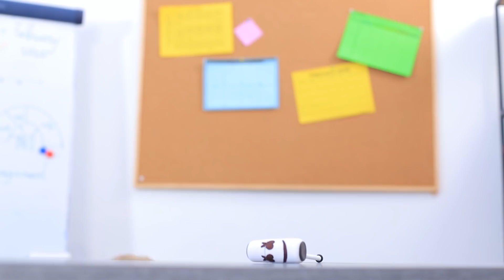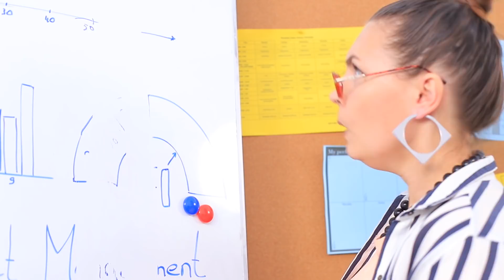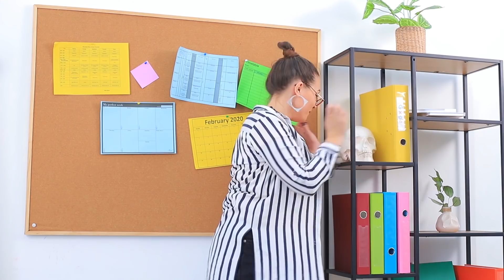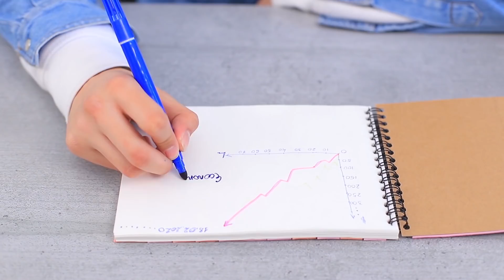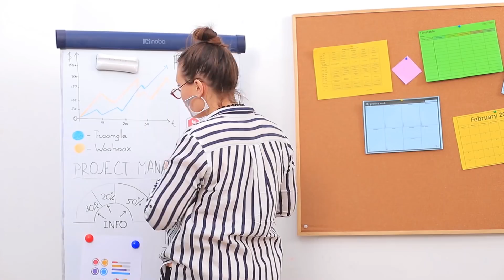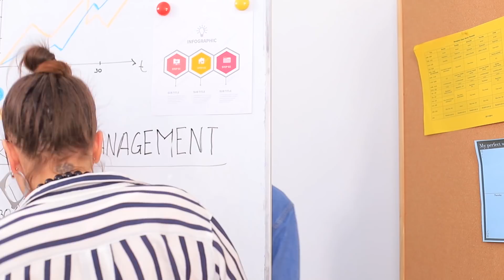9 DIY Fortnite Schulsachen gegen Minecraft Schulsachen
Liebt ihr Computerspiele? Dann braucht ihr auf jeden Fall Schulsachen im Stil eurer virtuellen Lieblingshelden. Und in unserem neuen Video zeigen wir euch, wie ihr sie herstellen könnt.

Zubehör
• Runder Anspitzer
• Acrylfarbe
• Rosa Bommeln
• Lineal
• Sekundenkleber
• Modeliermasse
• Marker
• Klarer Nagellack
• Bügelperlen
• Backpapier
• Bügeleisen
• Fimo
• Modellierungswerkzeug
• Schaumgummi
• Schere
• Notizbuch
• Make-up Schwamm
• Radiergummis
• Korrekturflüssigkeit
• Fineliner
• Cutter
• Stock
• Heißklebepistole
• Magnetfolie
• Ausgedrucktes Bild von Creeper
• Radiergummi
• Rosa Kunstpelz
• Reißverschluss
• Maske
• Durchsichtiges Plastk